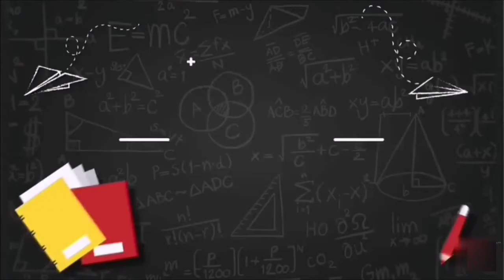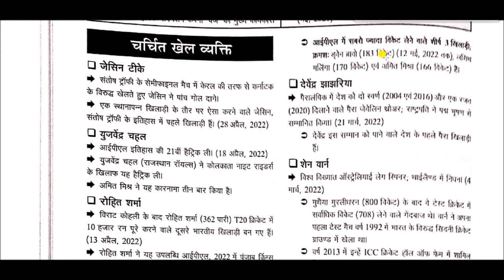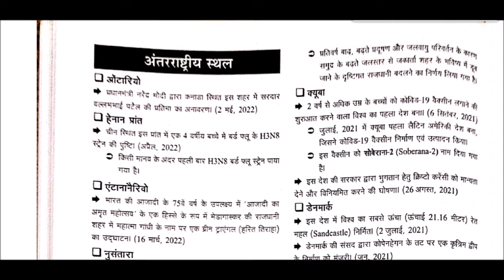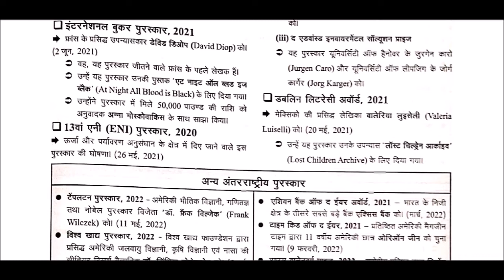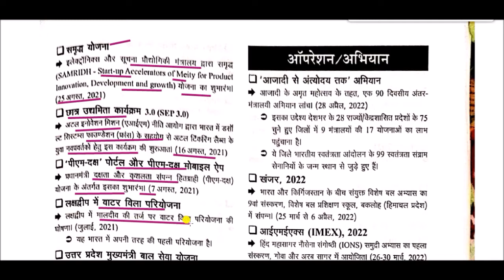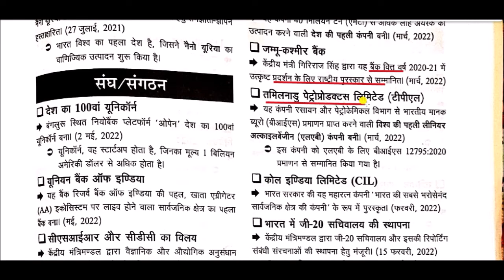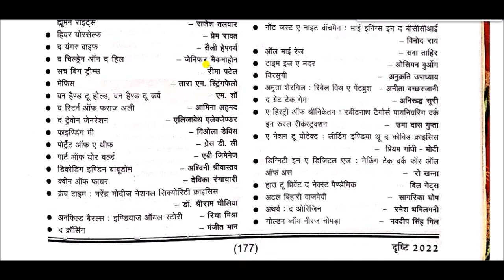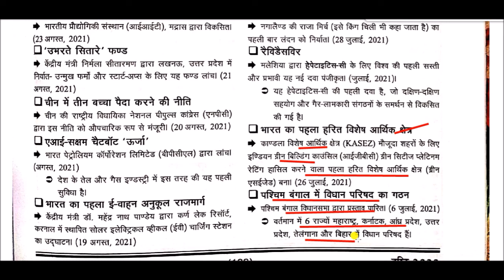सम-सामयिक घटना चक्र 2022 || sam Samayik Ghatna Chakra 2022 -: abbreviations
sam Samayik Ghatna Chakra  current affairs for All Competitive Exams like SSC, Railway, IB, Bank, UPSC, BPSC, MPSC, PCS, etc.